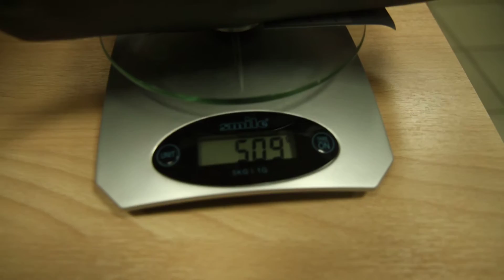Накидка-пончо увеличенное Splav | 2000 руб. ($30)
Накидка-пончо увеличенное Splav купить (доставка по всему миру). We speak English and ship internationally.

Непромокаемая накидка-дождевик

 * Все швы проклеены специальной лентой
 * Капюшон с жестким козырьком, регулируемый по объему и овалу лица
 * Кнопки по периметру для формирования рукавов и стыковки с другими накидками
 * Возможно использование в качестве защитного тента, предусмотрены петли для оттяжек
 * Упаковывается в специальную сумку